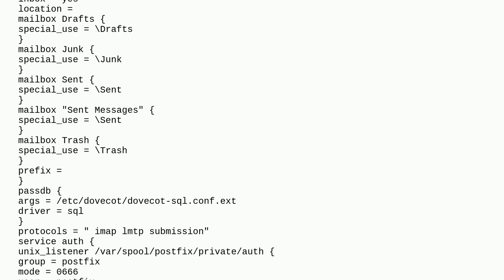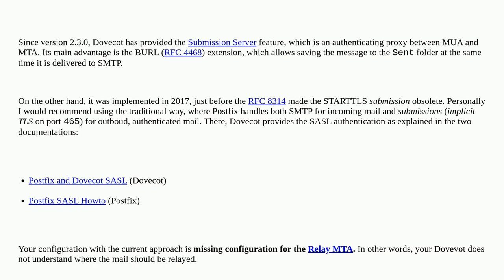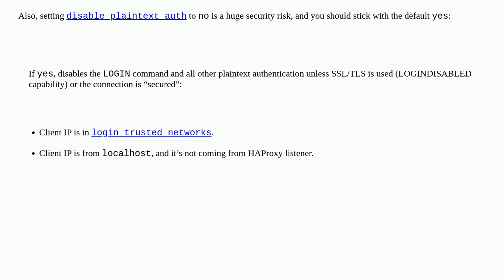Dovecot submission service: authentication failes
A special thanks goes out to the community

  dovecot